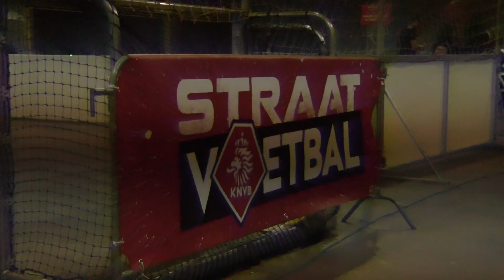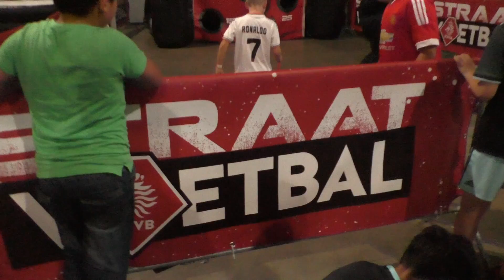Crazy Football Challenges!!! | KNVB Straatvoetbal EVENT in NETHERLANDS!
So the other week Cam and Harry were flown out to Amsterdam to attend a national annual event in The Netherlands knows as the Straatvoetbal games by KNVB! During the day we would partake in mini football challenges and judge fellow friends and YouTubers on their footballing ability!

Also we met up with loads of friends from YouTube and Instagram, make sure you check out their channels too and share some love!

Add us on Snapchat! - Username: PAP_Freekicks for Behind-The-Scenes content and Weekly Q and A's!

Our Spotify Music Playlist is updated every week with songs we use in our videos!

What we use to Film and Edit:

Camera 1: Panasonic HC-V750 Camcorder
Camera 2: Canon Legria HF R506 HD Camcorder
Camera 3: GoPro Hero 4 (Silver Edition)
Tripod: Velbon DF-51
Editing Software: Final Cut Pro X (10)